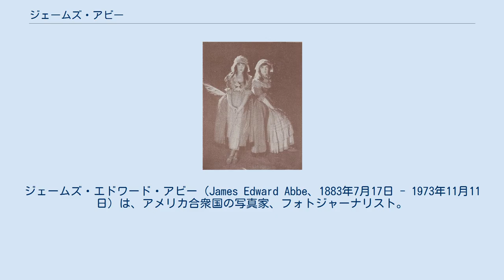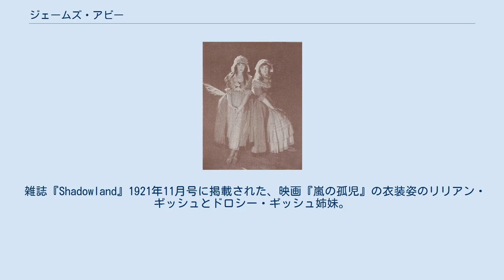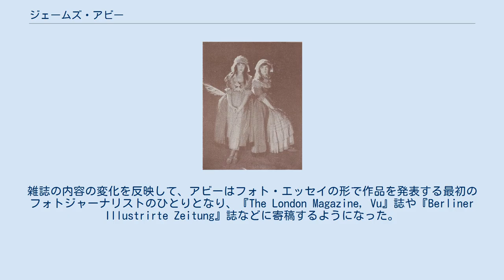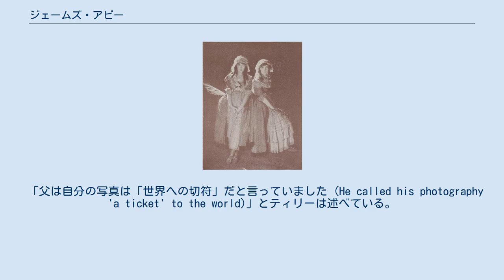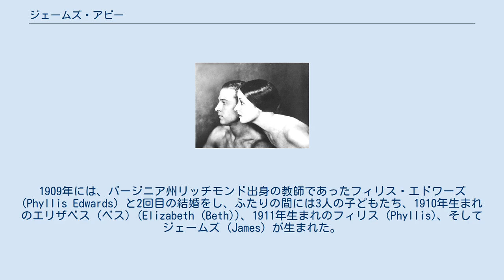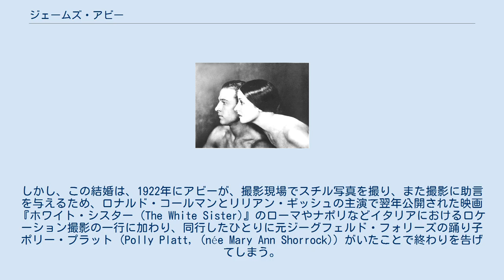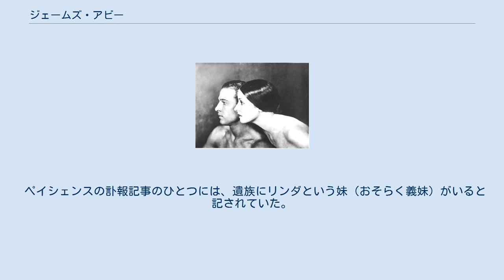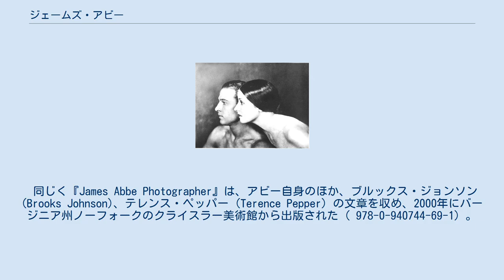ジェームズ・アビー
ジェームズ・エドワード・アビー（James Edward Abbe、1883年7月17日 - 1973年11月11日）は、アメリカ合衆国の写真家、フォトジャーナリスト。
 ジェームズ・エドワード・アビーは、1883年にメイン州アルフレッドに生まれた。
国際的に活動する写真家としての経歴を最初に開いたのは、1910年に『ワシントン・ポスト』紙の委嘱を受け、アメリカ海軍の軍艦の艦隊に同行してイングランドやフランスを訪れ写真を撮った16日間の航海であった。
その何年も後、1920年代後半から1930年代にかけて、アビーは若きフォトジャーナリストとしてヨーロッパ各地を旅行し、20世紀はじめの不安定な権力闘争の様相を記録し続けた。
しかし、彼の名声を確立したのは、ニューヨークで撮影した一連の舞台のスターたちの写真であり、後にはニューヨークのみならず、ハリウッド、パリ、ロンドンで1920年代から1930年代を通して撮影された映画界のスターたちの写真であった。
スタジオ外で発揮されるアビーの特異な技術は、当時の他の写真家たちの追従を許さないものであった。
金を稼ぐため、アビーは自分が撮影した写真を『ヴォーグ』誌や『ヴァニティ・フェア』誌に売り、彼の被写体となった人々はさらに大きな名声を博するようになった。
 ルドルフ・ヴァレンティノとナターシャ・ランボヴァ、1921年撮影。
 雑誌『Shadowland』1921年11月号に掲載された、映画『嵐の孤児』の衣装姿のリリアン・ギッシュとドロシー・ギッシュ姉妹。
 アビーが撮影した最も有名な肖像写真の中には、ともにサイレント映画時代のスターであったルドルフ・ヴァレンティノとその妻ナターシャ・ランボヴァのふたりが一緒に写った珍しい写真や、リリアン・ギッシュとドロシー・ギッシュの姉妹、舞踏家であるドーリー・シスターズやアンナ・パヴロワなど、いずれも1920年代に撮影されたものが含まれている。
雑誌の内容の変化を反映して、アビーはフォト・エッセイの形で作品を発表する最初のフォトジャーナリストのひとりとなり、『The London Magazine, Vu』誌や『Berliner Illustrirte Zeitung』誌などに寄稿するようになった。
また、スペイン内戦中や、ナチス台頭期のドイツでも写真を撮り続けた。
 アビーの娘ティリー (Tilly) は、「父の人生はいい映画にできるでしょう (His life would make a good movie)」と語った。
1920年代から1930年代にかけて、アビーは政治家たち、舞台や映画のスターたち、つまり、ヒトラー、ムッソリーニ、チャーリー・チャップリン、ジョセフィン・ベーカーなどを撮り続け、さらに経歴の中でも最大の衝撃的な成果として、クレムリンに潜入し、ティリーの言葉によればスターリンを「騙して (tricked)」ポーズをとらせることに成功した。
その結果、ソビエト連邦の独裁者が微笑む、貴重なスナップショットが撮影された。
このスターリンの肖像写真が、スターリン死亡説の噂を沙汰止みにしたことはよく知られている。
 「父は自分の写真は「世界への切符」だと言っていました (He called his photography 'a ticket' to the world)」とティリーは述べている。
「ひとつには父がいたので、私はダンサーになったの。実は、私は父が撮影したダンサーのひとりティリー・ロッシュ (Tilly Losch) から名付けられたの。父はバレエが好きで、特に好んで撮影していたのはアンナ・パヴロワだったわ。父がダンサーたちを好きだったことはよく知っていたし、私にとっては父を喜ばせることはとっても大事なことだったの。 (He called his photography 'a ticket' to the world," Tilly says. "It was partly because of him that I became a dancer. In fact, I'm named after a dancer he photographed, Tilly Losch. He loved ballet, and his favorite subject to photograph was A...